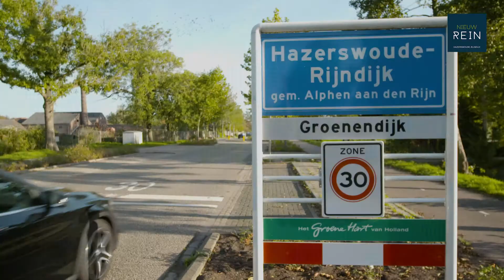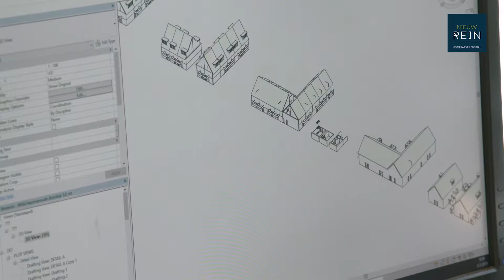Wilma Wonen | Architect Ron van Leeuwen over de nieuwbouw in Hazerswoude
Interview met de architect over het project Nieuw Rein in Hazerswoude. Nieuw Rein bestaat uit 105 woningen direct gelegen aan de Oude Rijn. Nieuw Rein wordt ontwikkeld door Wilma Wonen in samenwerking met Heembouw.